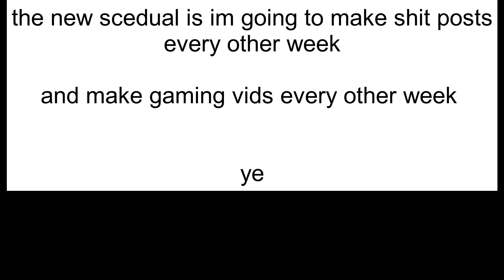ok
im taking a breack until christmmas